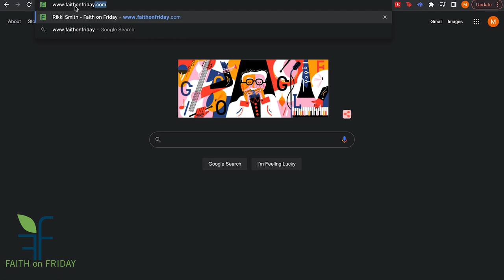Faith on Friday Presents - Anthony M. Stokes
What is your fondest memory about puppets? was it the Muppets, the Fraggles, Sheri Lewis and Lamb Chop, or was it Charlie McCarthy and Mortimer Snerd? Meet this master puppeteer, actor, singer and all around creative.

Business name: Anthony Michael Stokes/ Kessto Kreatures
Title: Professional Teaching artist
Anthony Michael Stokes/ Kessto Kreatures   currently the 2023 Jim Henson Foundation Puppetry Residency Artist at the Eugene O’Neill Center. He has trained as a puppeteer with the Jim Henson Company, the Sesame Street Workshop.  He recently directed the workshop reading of the new play Genesis for Titan Theatre Company in NYC. He has appeared off-Broadway in Titan Theatre Company’s The African Company Presents Richard III (Papa Shakespeare) and in the radio play series production Rendezvous with Death. He has served as a resident director of El Paso Kids n Co's and program director for the summer music theatre program. He has worked in South Korea as a teaching artist. Other credits also include Next to Normal (Dan), Othello in Othello (SOTR), and the 1st national tour of Clifford where he originated the roles of Charley/Mr. Partland. Proud AEA member.
Connect with Anthany,
ams.vision

Faith on Friday | Facebook
 (43) Rikki Smith | LinkedIn
@faith_on_friday | Instagram